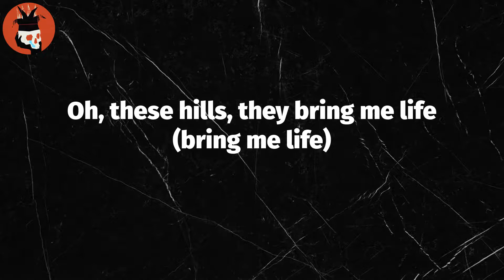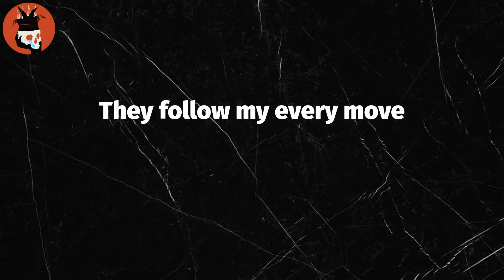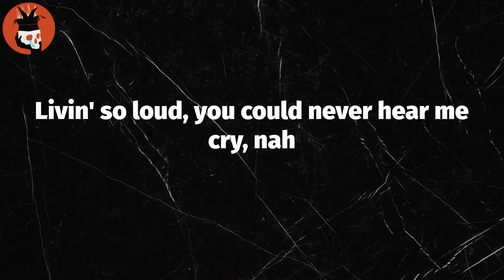Pretty Boy (Lyrics) - Joji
Lyrics: Pretty Boy
I'm a, I'm a
I'm a, I'm a, I'm a, I'm a (one, two, three, four)
I'm a pretty boy livin' on the West side
Livin' so loud, you could never hear me cry, nah
See no tears run down my eyes (my eyes)
Oh, these hills, they burn so bright (burn so bright)
Oh, these hills, they bring me life (bring me life)
Oh, these hills, baby, oh, these hills, baby, mm (I'm a, I'm a, I'm a, I'm a, I'm a)
Poppin' blue pills and sippin' on finest, nah
No more fears and no more lies
I tell myself to sleep at night (sleep at night)
Amongst these hills, baby (oh, these hills, baby)
Amongst these hills, baby (I'm a, I'm a, I'm a, I'm a, I'm a, I'm a)
Hey, hey (bitch), hey, hey (suck my nuts)
Handsome young man, never pull up on time
Lookin' in the mirror, lookin' good should be a crime, crime
All this pain I'll never let show
My real thoughts, you'll never know
Never know (no, no), never know, no (no, no)
Handsome young man, never worried 'bout time
Flexin' on the 'net, it's the same offline, aye
If I don't lead, where will they go?
They follow my every move
Every move (every move)
Every move, every move (every move)
I'm a, I'm a, I'm a, I'm a (goddamnit, nice shot)

Tag Video: